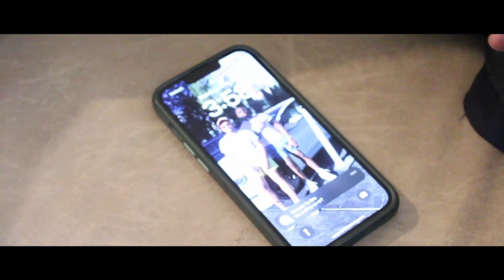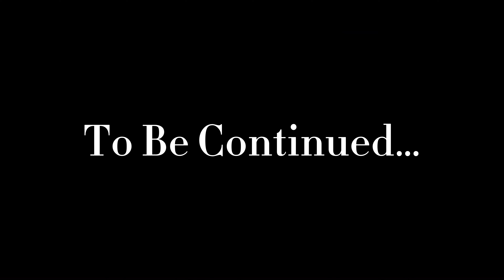Whispers Of The Journey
Unveiling the heart's melody through words. 📚✨ Excited to share my poetry book with you all! 🌟 Join me on this enchanting journey as we explore the depths of emotions and the beauty of the written word. 💫🖋️